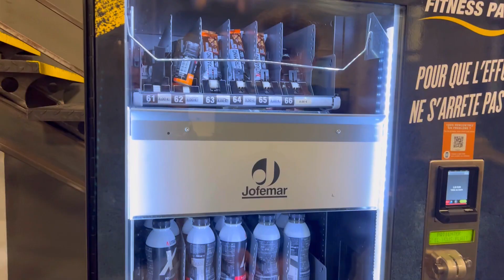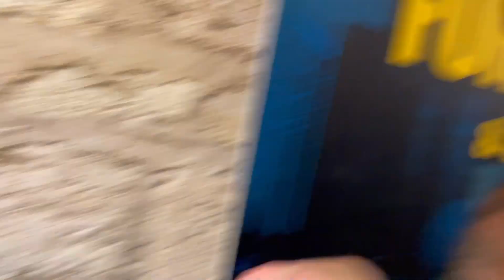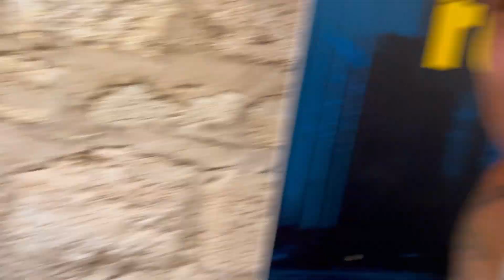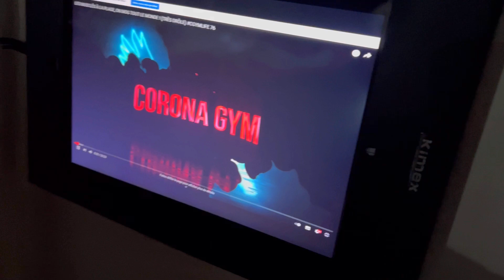LE CORONA GYM VA A FITNESS PARK MAIS ÇA PART EN C******… (MASTERCLASS)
BIENVENUE SUR LA CHAÎNE CORONA GYM ! UN GROUPE D’AMIS DÉBILES ET PASSIONNÉS QUI ONT FAIT D’UN GARAGE UNE SALLE DE SPORT PENDANT LES CONFINEMENTS.

VOUS TROUVEREZ SUR CETTE CHAÎNE DE LA MOTIVATION AVANT TOUT, MAIS AUSSI DES CONNERIES (BEAUCOUP)

LES COMPLÉMENTS NUTRIMUSCLE DU CORONA GYM (BÉNÉFICIEZ DE 10% AVEC LE CODE NM_CORONA10)

INSTAGRAM DU CRÉATEUR : BRAHHBRAHH
TIKTOK DU CORONA GYM  : CORONAGYMOFF

N’OUBLIEZ JAMAIS QU’ON A QU’UNE SEULE VIE ALORS AMUSEZ-VOUS ! (n’oubliez pas pisser sur ce que les gens pensent aussi c’est bien plus sympa comme ça…)